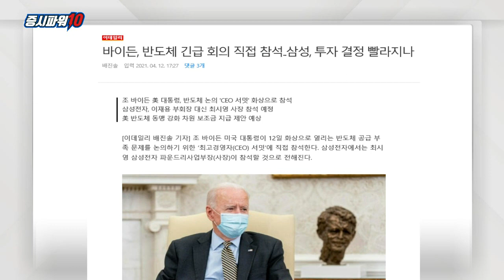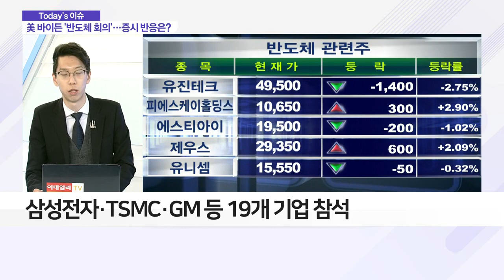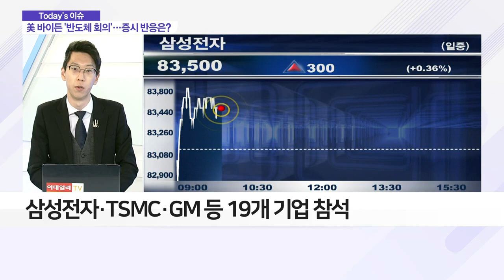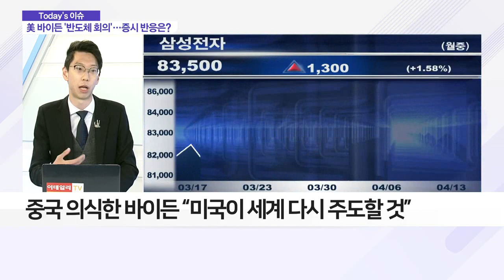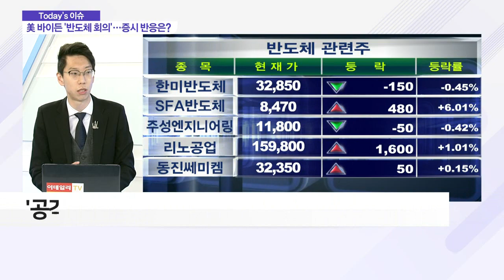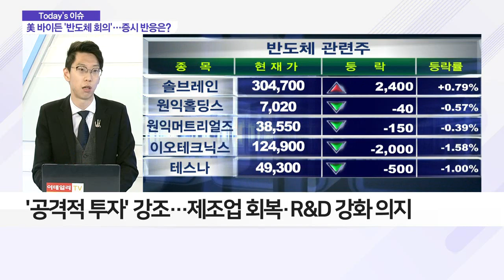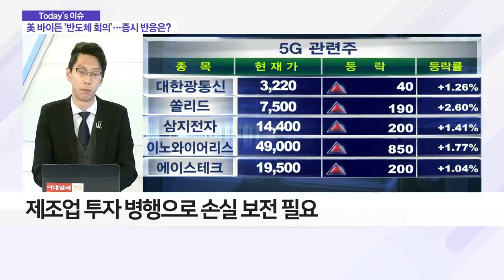美 바이든 ‘반도체 회의’… 증시 반응은?_이슈 파워 (20210413)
Q. 美 백악관 ‘반도체 회의’ 개최… 증시 반응은?
- 美 바이든 대통령, 반도체 대란에 공급대책 회의 개최
- 바이든 “미국이 중국 기다릴 이유 없어… 공격적 투자 필요”
- 반도체·2차전지·5G 섹터 투자에 관심